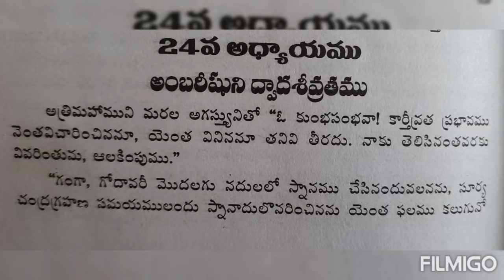Karthika maasam 24 varoju na.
Uma maheswara swami vaari gudi lo